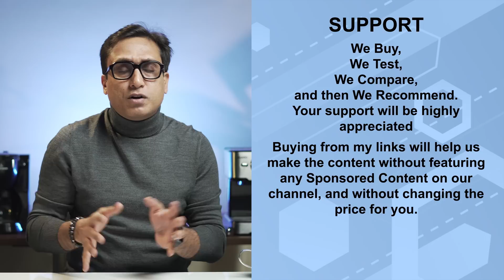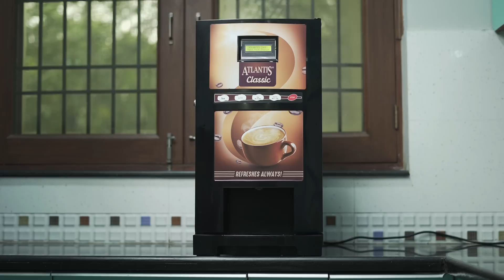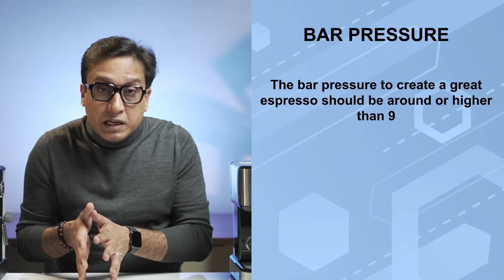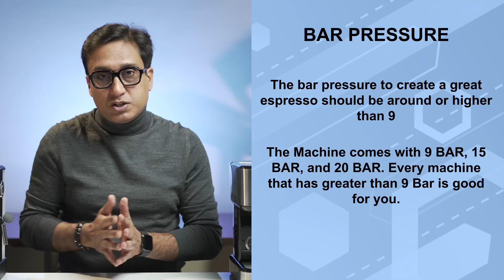Best Coffee Machine in India | Have The Best Coffee | Coffee Machine Comparison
Coffee is a basic need of every person, especially in winter, and having a coffee from Starbucks or Barista every day is impossible for anyone. That's why having a good coffee machine has become a vital kitchen appliance for coffee lovers. In this video, I will compare the Best Coffee Machines available in India so you can buy the Best Coffee Machine for Home. I have been using and testing many Coffee Machines in my office and home, and I have understood and compared all the essential aspects of a Coffee Machine in this video. Everyone has different needs for Coffee, like Black Coffee or a Cappuccino, and during my testing, I have considered these essential aspects. But one thing is shared with everyone: we all want the Best Coffee for our daily consumption, which can only be achieved with the help of the Best Coffee Machine.

• BEST OFFERS ON COFFEE MACHINE TODAY

• BEST ROASTED COFFEE BEANS

• CHEAP & BEST COFFEE BEANS GRINDER

Featured Products

• Agaro Imperial Coffee Machine

• Morphy Richards Coffee Machine

• Coffee Day Coffee Machine

• Black & Decker Coffee Machine

• Atlantis Coffee Vending Machine